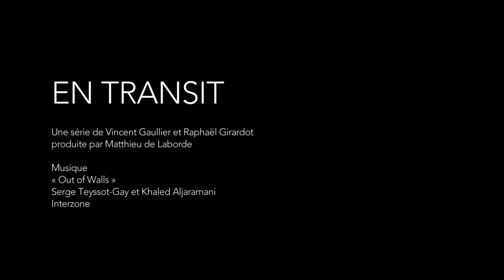En transit #2 "J'ai pas d'hébergement, je dors où ?"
Obaihulla, réfugié afghan, a manqué un rendez-vous à la préfecture. Il relève de la procédure de Dublin qui prévoit un retour vers l'État membre initialement saisi. Il ne peut plus bénéficier d'aucun hébergement.
Son témoignage est commenté par les anthropologues Michel Agier et Léopoldine Manac'h, et la démographe Annabel Desgrées du Loû.

Dans un camp humanitaire ouvert à Paris, en 2016, Porte de la Chapelle, des réfugiés sont en transit. Quelques jours à peine d'humanité dans ce centre de "premier accueil".
Là, les réfugiés se reposent de la rue où ils ont échoué à leur arrivée en France après un voyage de plusieurs mois, souvent de plusieurs années. Mais déjà, ils doivent affronter la Préfecture et entendre la froide sentence administrative.

Réalisation :  Raphaël GIRARDOT et Vincent GAULLIER
© ISKRA / LOOKATSCIENCES / IRD 2021